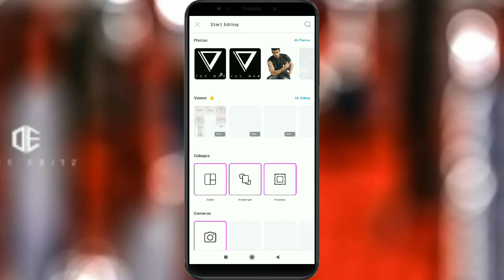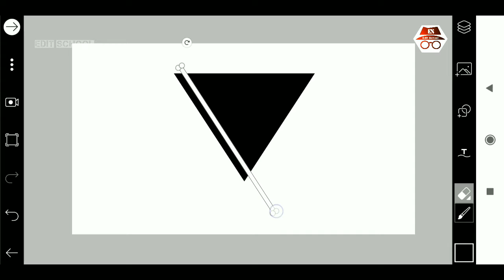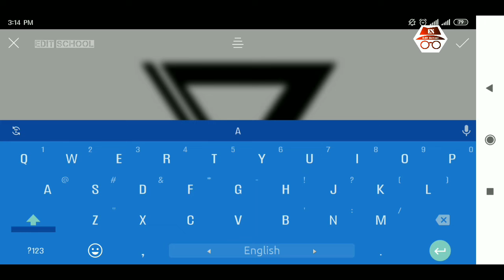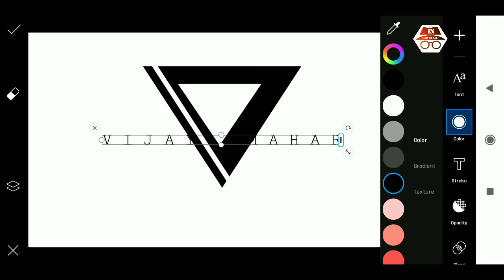Vijay Mahar Black Logo Design | Vijay Mahar Logo Editing | How to Make Logo Design in Vijay Mahar👌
This video shows, how to edit your photo using picsart & adobe lightroom applications in android mobile device.

I Hope you enjoy watching my channel videos Hope you guys this video is helpful for you.

Hi Guys ☺
Many people are using picsart,snapseed,ps touch,adobe photoshop lightroom but they are do not know how to use this apps. So I am showing photo editing Tutorial.I hope you are learn many.

Related Tags ⬇️
lightroom app se photo edit
lightroom background
Snapseed amazing photo edit
Snapseed effect
Snapseed free editing
Snapseed best photo editing
Snapseed best colour effect
Snapseed best presents
Snapseed Breakground
Snapseed apps
Snapseed photo apps
Snapseed editing Breakground change
Snapseed Breakground colour edit
picsart colour
picsart how to edit
editschool
double exposure
double exposure effect in picsart
effect in picsart
double exposure editing photoshop
picsart editing
best photo editing
editing
picsart effect
double exposure photography
easy double exposure
photoshop tutorial
easy double exposure effect
LightX Breakground change color
LightX apps
LightX photo editing
LightX photo editing tutorial
LightX best photo edit
Edit in LightX
Breakground colour change in lightX